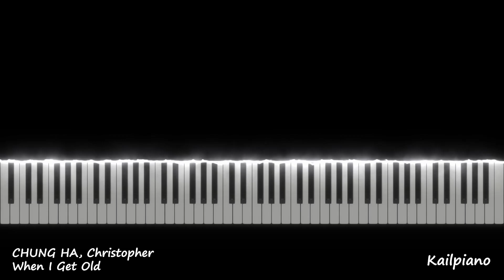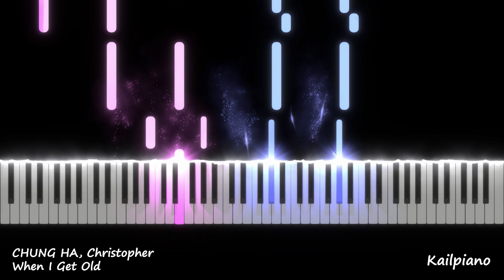Christopher, CHUNG HA(크리스토퍼, 청하) / When I Get Old / Piano Tutorial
Piano Tutorial